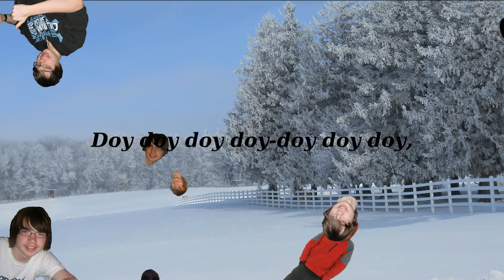A Doyve in a manger